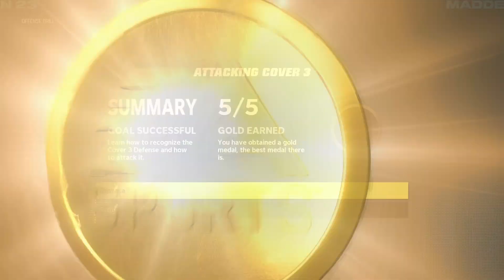Madden NFL 23 Week 3 (Dallas vs Dolphins) Face of the Franchise